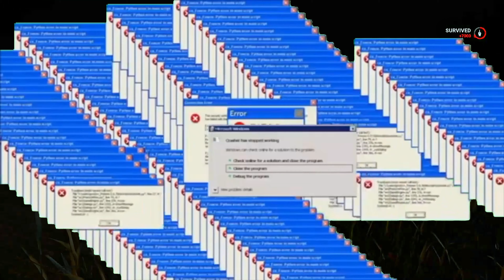Goku's Heroic Visit to the Realms of Dead by Daylight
In my YouTube channel, I bring you exciting Dead by Daylight gameplay, showcasing intense survivor rescues, heart-pounding chases, and epic moments of survival! It took me 250 videos to figure out my niche, started making edits with an Iphone.